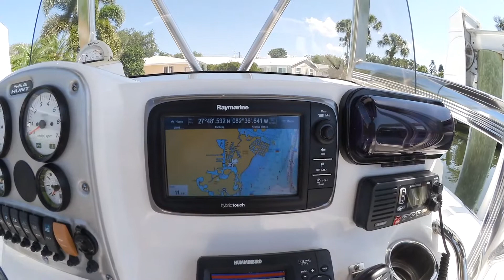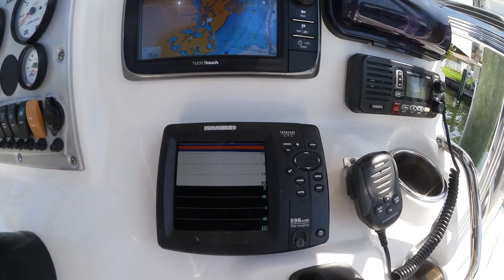2012 Sea Hunt 225 Triton Center Console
sea hunt 225 triton center console
boatvideoshop yacht sales